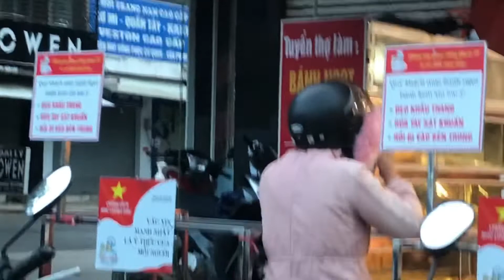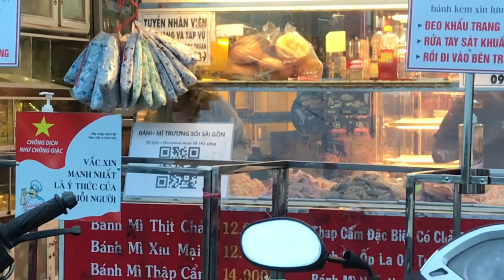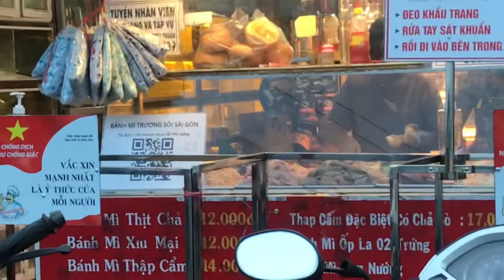BÁNH MÌ TRƯƠNG SỎI SÀI GÒN CÓ MẶT TẠI BẢO LỘC LÂM ĐỒNG#huuletrongtrot